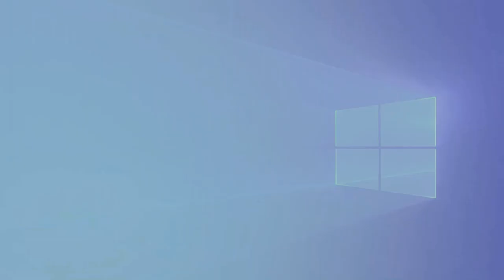Diamond cards Animation Green Screen